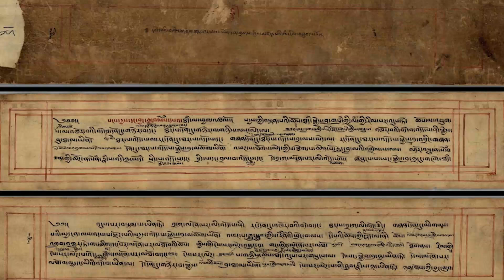12 Mistere Nerezolvate Ale Tibetului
Îţi place să călătoreşti şi să descoperi lumea? Cu siguranță acest canal îți împărtășește pasiunile! Nu uita să te abonezi și să apeși pe clopoțel, pentru a fi notificat de fiecare dată când o nouă ”destinație” te așteaptă!

Nu oferim (deocamdată) servicii de consultanță în ceea ce privește călătoriile. Totuși suntem călători full-time și am vizitat multe locuri din întreaga lume, deci dacă ai vreo întrebare nu ezita să ne contactezi. Poate te putem ajuta!

Capitole:
0:00 - Introducere
0:51 - Odiosul om de zăpadă al Tibetului
1:42 - Misterul Gterma
2:36 - Misterul Rainbow Body
2:59 - Misterul Shambhala
3:33 - Misterul Regatului Shangshung
4:02 - Misterul povestitorilor regelui Gesar
4:58 - Misterul Șamanului Tibetan
6:00 - Misterul Regatului Guge
6:48 - Misterul zăpezii roșii
7:23 - Misterul norilor in forma de steag din Muntele Everest
8:14 - Vrajitoriile din Tibet
9:14 - Adoptarea doctrinei Yin de către budismul tantric tibetan
10:19 - Incheiere